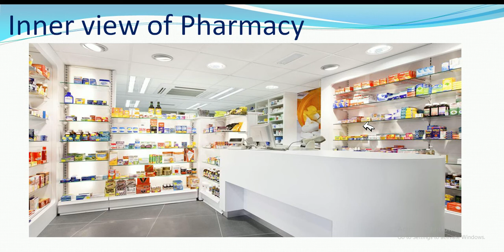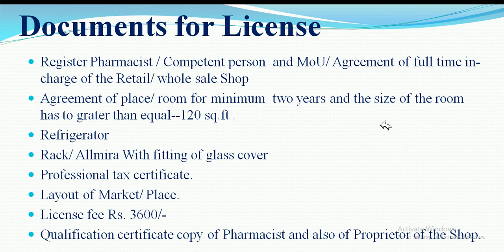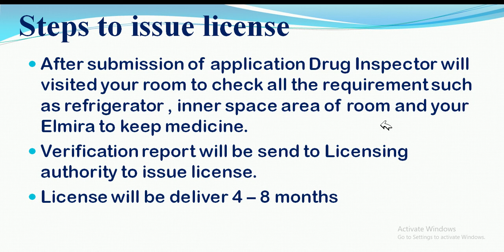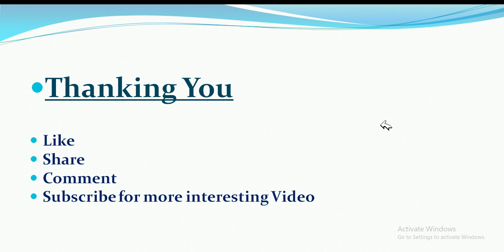Essential Documents to Open a Retail Pharmacy Shop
Proof of ownership of the premises. Proof of business constitution and registration. Affidavit of non-conviction of proprietor or partners or directors under the Drug and Cosmetics Act, 1940. Affidavit of a registered pharmacist or a person equally competent who will be working for full time.
To Start a pharmacy by following these 9 steps:
STEP 1: Plan your Business. ...
STEP 2: Form a legal entity. ...
STEP 3: Register for taxes. ...
STEP 4: Open a business bank account & credit card. ...
STEP 5: Set up business accounting. ...
STEP 6: Obtain necessary permits and licenses. ...
STEP 7: Get Business Insurance. ...
STEP 8: Define your brand.
STEP 9: Establish your Web Presence

Today India transforming to ward Digital platform in each aspect, a business website allows customers to learn more about your company and the products or services you offer. You can also use social media to attract new clients or customers.

Visit our retail Pharmacy

Sampurna Niramoy Medical Hall